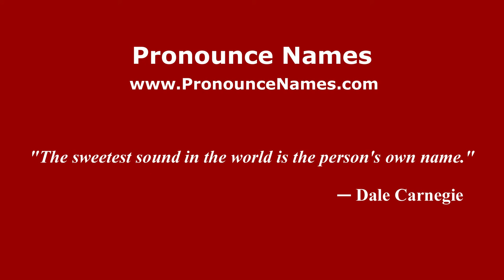How to pronounce Vladimir Iosifovich Levenshtein (Russian/Russia) - PronounceNames.com